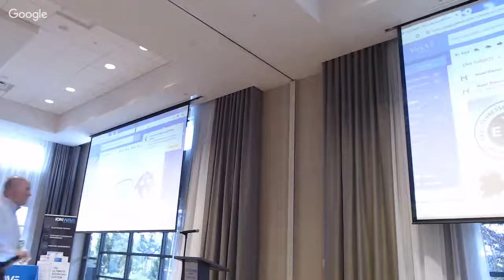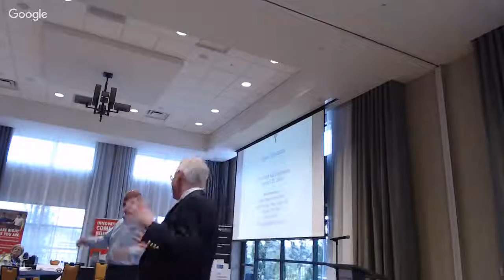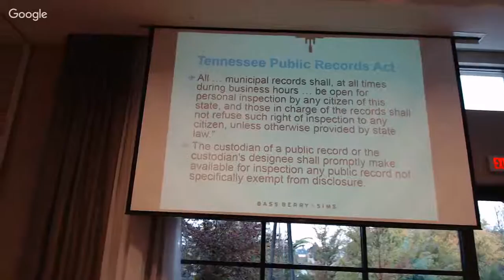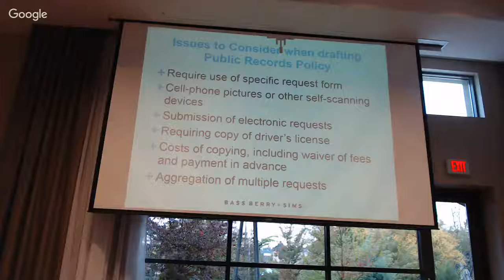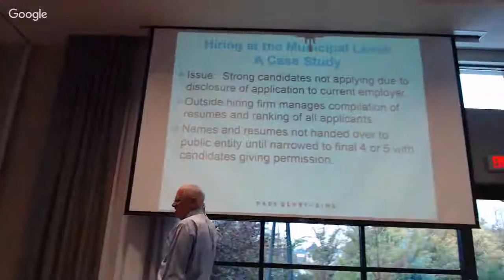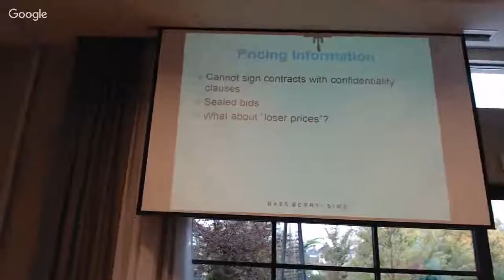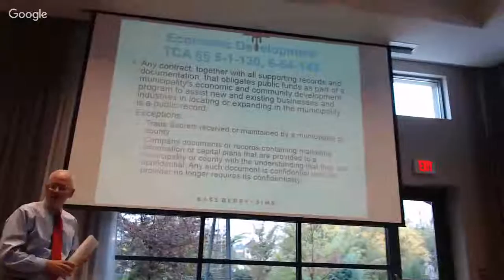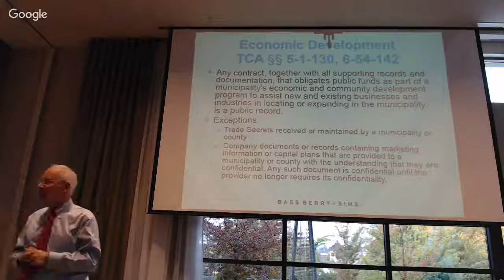2018 Fall Conference Session Open Records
Mark Mamntov, J.D.
Jason Mumpower, Chief of Staff, Tennessee Comptroller of the Treasury